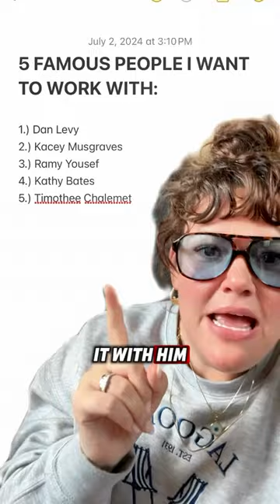5 FAMOUS PEOPLE I WANT TO WORK WITH:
1.) @instadanjlevy
2.) @spaceykacey
3.) @ramy
4.) Kathy Bates
5.) @tchalamet